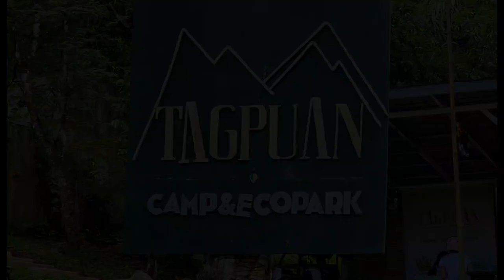𝗧𝗮𝗴𝗽𝘂𝗮𝗻 𝗘𝗰𝗼𝗽𝗮𝗿𝗸:🪬 𝗧𝗮𝗻𝗮𝘆'𝘀 𝗛𝗶𝗱𝗱𝗲𝗻 𝗚𝗲𝗺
Escape the city and reconnect with nature at Tagpuan Camp & Ecopark in Tanay, Rizal! 🌿
This beautiful eco-park offers a unique blend of adventure, relaxation, and family-friendly fun.

Here's what awaits you:
Thrilling ATV Adventure: Get your adrenaline pumping with a thrilling ATV ride through the park's scenic trails.
Peaceful Camping: Pitch your tent under the stars and enjoy the tranquility of nature.
Pet-Friendly Paradise: Bring your furry friends along!
Tagpuan is a pet-friendly park where your fur babies can join in on the adventure.
It has plenty of activities for all ages.

Ready for an unforgettable adventure?